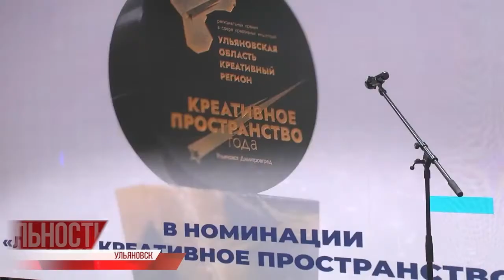Предприниматель года. В Ульяновской области вручена ежегодная региональная бизнес-премия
Предпринимателям и в спокойное время непросто. Одна ошибка в стратегии и можно "прогореть", потеряв и бизнес, деньги и желание когда-либо заниматься коммерческой деятельностью. Во время мировой пандемии тем более сложно оставаться на плаву, а без поддержки государства практически нереально.

Нацпроект "Малое и среднее предпринимательство и поддержка индивидуальной предпринимательской инициативы" на то и направлен - спасти и сохранить. Есть и региональные меры помощи. В Ульяновской области вручена ежегодная региональная бизнес-премия. ⠀⠀⠀⠀⠀